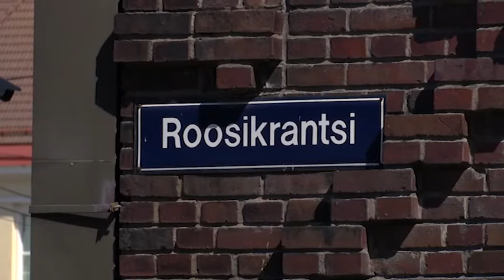Таллинн подводит итоги летнего сезона ремонта дорог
Теплое время года — идеальный период для проведения ремонта дорог, которые после зимы всегда насыщены ямами и прочими неприятностями. Сейчас на какое-то время водители смогут вздохнуть более свободно, поскольку летние работы по ремонту дорог практически закончены.

«Мы сделали больше, чем в прошлом году. Но, думаю, в следующем году мы сделаем еще больше, потому что на это в связи с коронавирусом появились дополнительные деньги — внутриквартальные дороги в следующем году мы сможем сделать на более крупную сумму. Думаю, эта сумма будет в районе 12 миллионов евро», — сказал вице-мэр Таллинна Калле Кландорф.

Новое асфальтовое покрытие уложено на крупнейших перекрестках, например, на пересечении Таммсааре теэ и Сыпрузе пуйестеэ, Эхитаяте теэ и Кадака теэ, ул. Пронкси и Рауа, бульвара Каарли и Пярнуского шоссе, а также бульвара Сыпрузе и улиц Эндла и Тулика. Также там была снижена высота бордюров у мест пересечения проезжей части — это сделано для того, чтобы там смогли легче передвигаться люди с особыми потребностями, велосипедисты или, например, родители с детьми в колясках.

Хотя стоит отметить, что одна дорога на столичных улицах так и не была приведена в порядок. Речь идет об улице Роозикрантси. Дело в том, что во время работ там были найдены археологические находки, из-за чего она не может быть закончена в предполагаемый изначально срок.

«Думаю, где-то в июне мы эту дорогу откроем. Мы провели новый тендер и нашли фирму, которая продолжит работу на этом объекте. Эта улица обошлась нам очень дорого, но, думаю, она будет готова летом», — отметил Кландорф.

В общей сложности на ремонт внутриквартальных дорог было потрачено примерно 8 миллионов евро. Что же касается крупных шоссе, то на их ремонт было выделено около 16 миллионов.

Передача «Новости Таллинна» выходит на телеканале ПБК каждый день с понедельника по четверг. Ведущие Екатерина Плехова и Вадим Малышкин, хорошо знакомые телезрителям по программе «Доброе утро, Таллинн!», рассказывают о важнейших новостях столицы Эстонии.